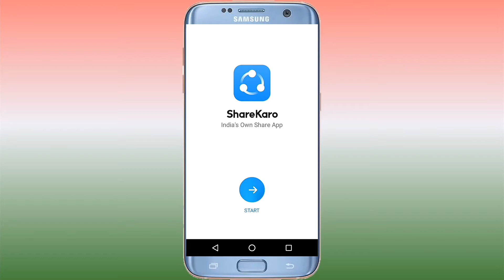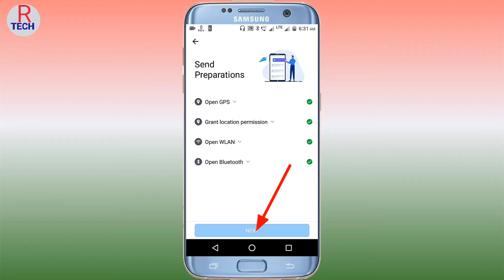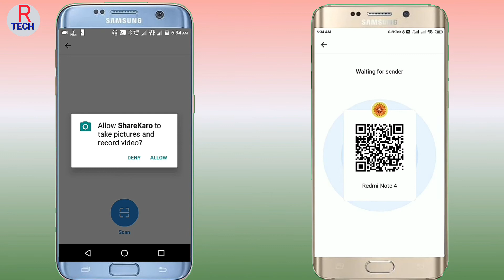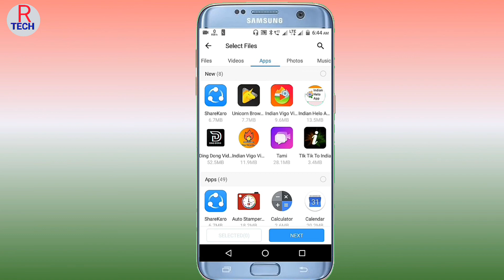sharekaro app kaise chalaye | sharekaro app kaise use kare | how to use sharekaro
Friends Aaj mai  sharekaro application ke bare me baat karne wala hun ki  sharekaro application kya hai  sharekaro application ka use kaise karna hai. to friends mai aapko bata du ki  sharekaro application ek data sharing app hai jis ki madad se aap ek device se dusre device mein kisi bhi data ko photo, video, song, ko transfer kar sakte hain tu is video mein friends main aapko bataunga ki dono device ko connect kaise karna hai aur data ko transfer kaise karna hai to aap ye video complete dekhen friends mujhe ummid hai aapko video jarur pasand aaegi thank you.

1) sharekaro app,
2) sharekaro app kaise chalaye,
3) sharekaro app kaise use kare,
4) share karo app download,
5) share karo app me file kaise share kare,
6) share karo app se file kaise share kare,
7) share karo app tutorial,
8) share karo app kaise download kare,
9) sharekaro app kaise chalaye,

4)  kinemaster me long scrolling text kaise kare | how to make long running text | kinemater tips